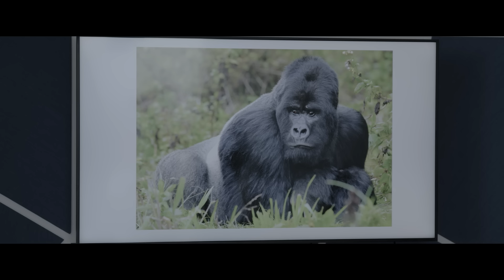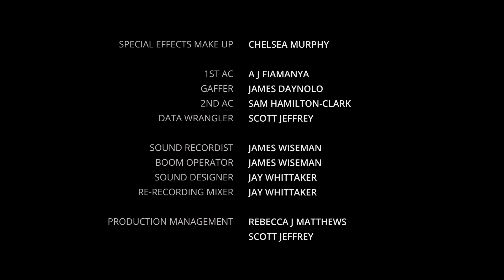The Beast Has Escaped | Full Movie | Monster Sci-Fi Horror | The Rise Of The Beast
A group of activists break into a corporate facility where they know animal testing has been taking place. What they don't realize until they're captured, is exactly what has been experimented on, and now it's too late. It's loose, and out for blood. - King Kong Free Movie
2022.  Stars: Arthur Boan, Sarah T. Cohen, Sian Altman